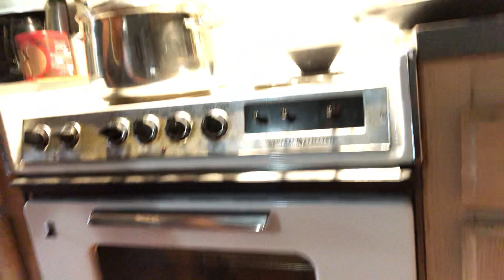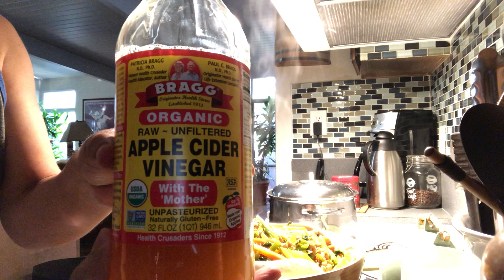May 24, 2020 Video 26 And MORE food ... !!!!